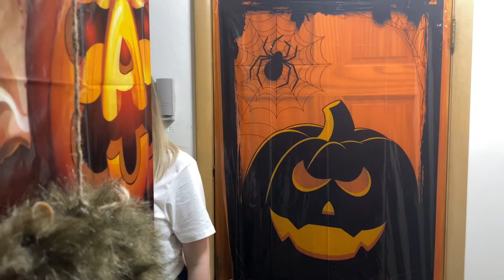RAT PRANK PART 3 ( MUST WATCH )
I Love The Way My Wife Cook.

Crazy Adventurez

 The Jig Is Up Production